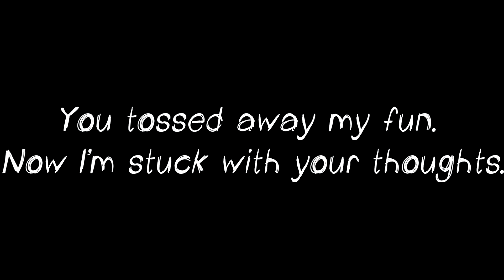Alter Teaser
What do you do when you can't trust yourself? Who can you trust when the world around you is like a living nightmare? Coming soon, the next story in The Collective, Alter.